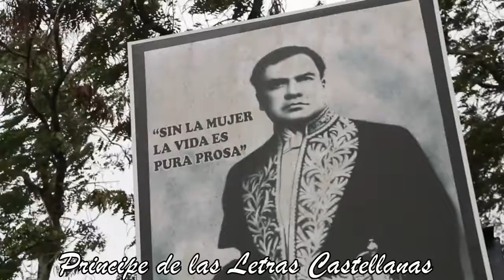cas venta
casas en ventas en masaya, granada, managua, carazo y rivas excelente clima y ubicacion.

Oficina
Iglesia san jeronimo 1 1/2 cuadra al este Masaya-Nicaragua C.A